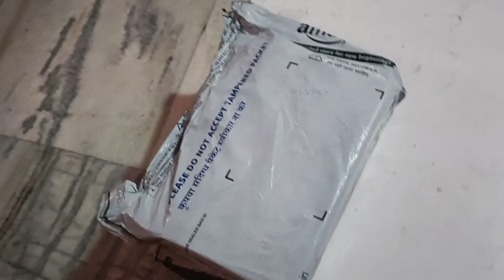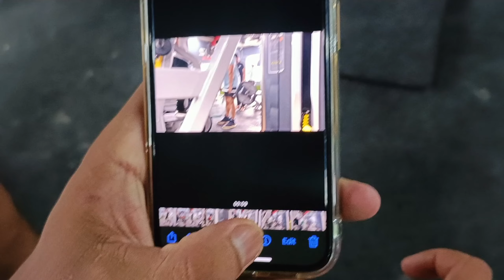Eak bhoot ber mystery gift aap sabhi ka lea oor mera le aa be 🩷🩷